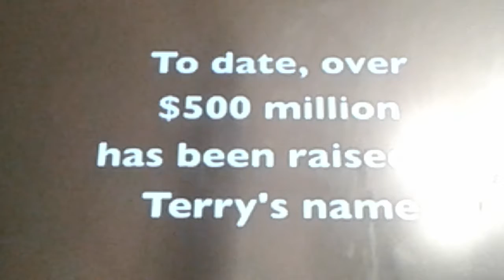Terry Fox run